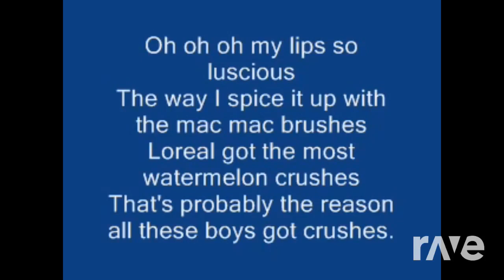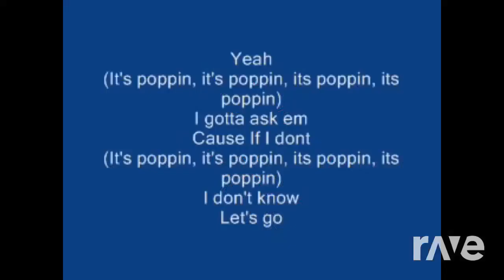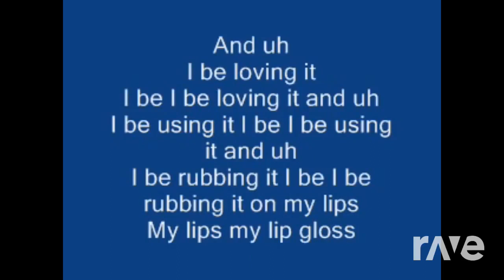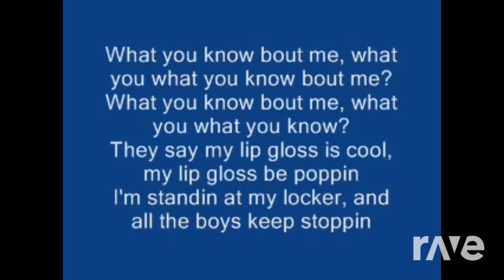"Lip Gloss Tool" | Lil Mama - Lip Gloss x Tool - Disposition (MASHUP)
Lil Mama - Lip Gloss
Tool - Disposition

I used Rave DJ for this video.